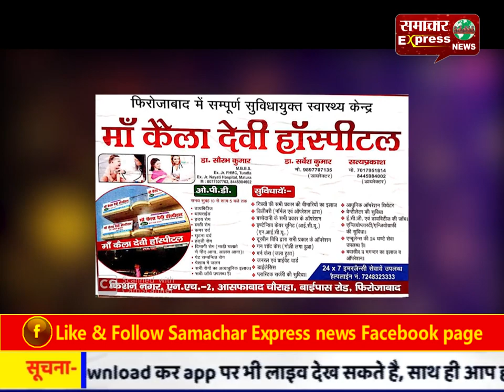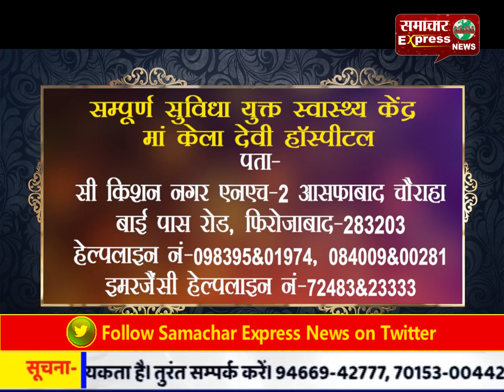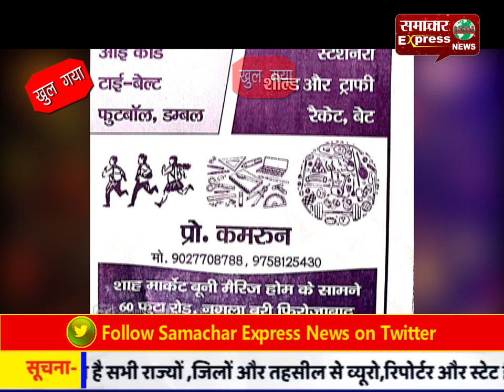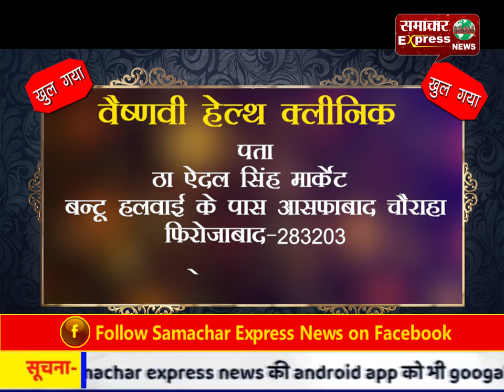टैक्स बार एसोसिएशन ने कंबल वितरित कार्यक्रम का किया आयोजन